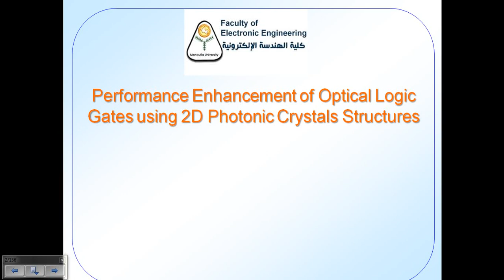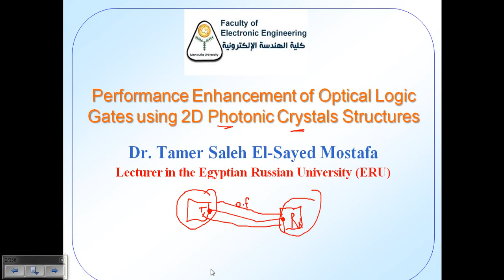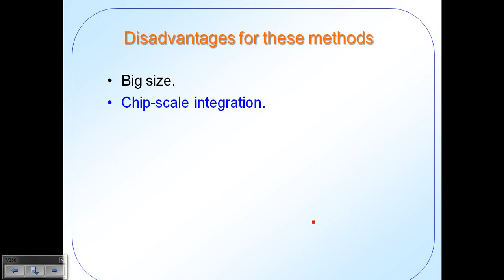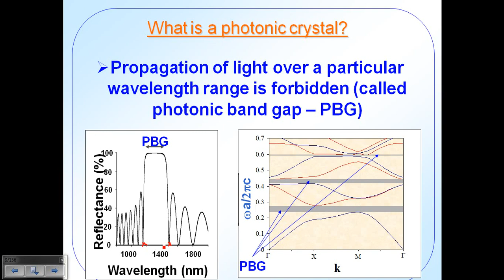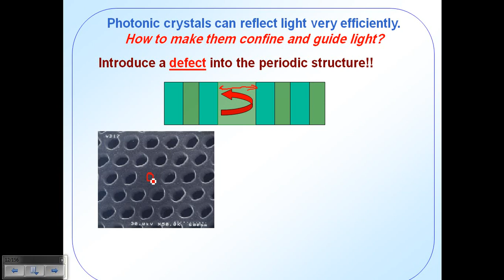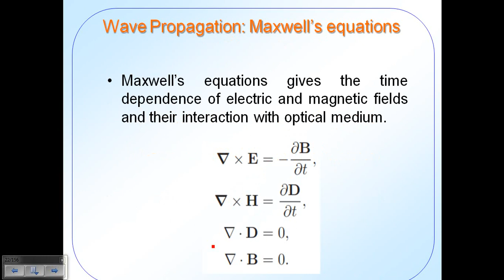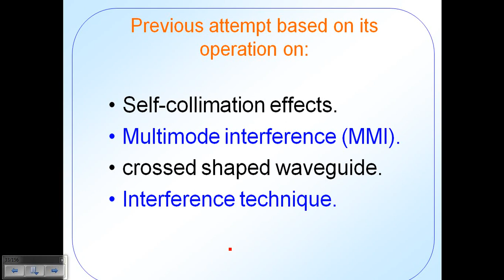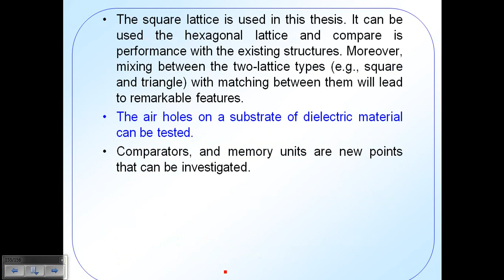Photonic crystal basics and applications